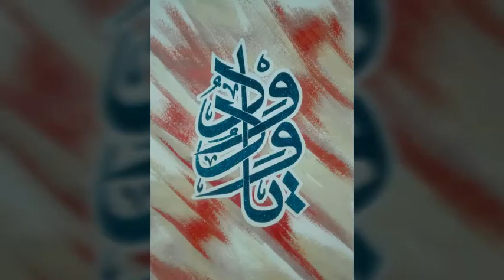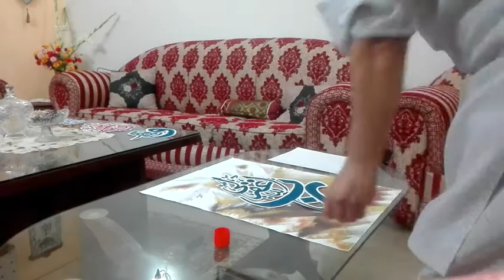The Easy Way to make Calligraphic Painting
How to make Calligraphic Painting .